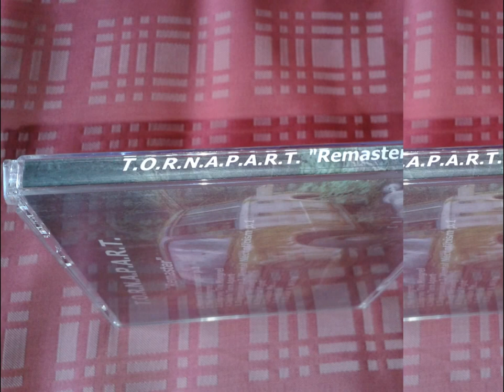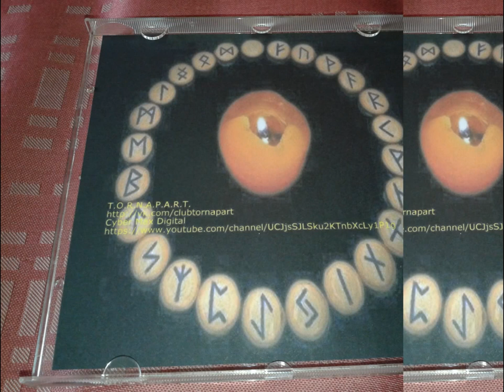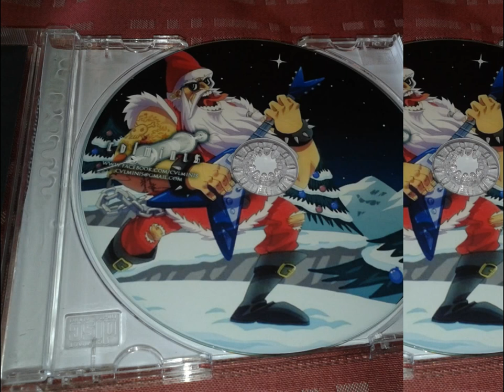T.O.R.N.A.P.A.R.T. - Embryo /The Mongrel (CVLMINIS RECORDS)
My Release On CVLMINIS Records 2017 (jewel case)
Support Ukrainian Music!
Band: T.O.R.N.A.P.A.R.T.
Song: Embryo (The Mongrel)
Album: ReMaster
Genre: Experimental Death Metal
Full Time: 36:08
Year: 2004
Country: Ukraine
Project: T.O.R.N.A.P.A.R.T.